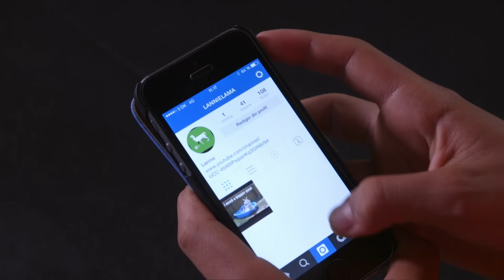Flymode hack | Lannie hacks | Ultras Bedste | Ultra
Du kan se endnu mere Ultras Bedste her på YouTube-kanalen eller se de komplette afsnit på linket her